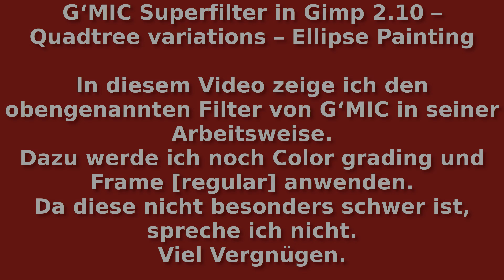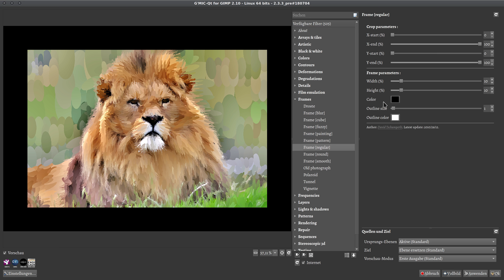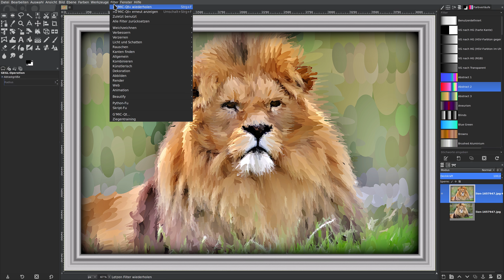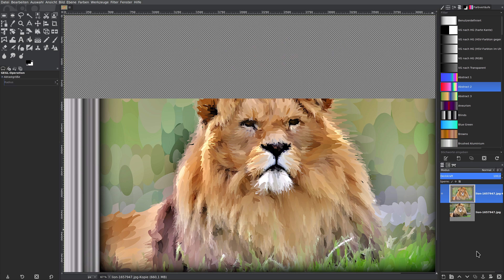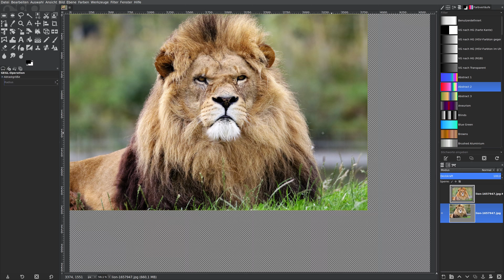G‘MIC Superfilter in Gimp 2.10 – Quadtree variations – Ellipse Painting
In diesem Video zeige ich den obengenannten Filter von G‘MIC in seiner Arbeitsweise.
Dazu werde ich noch Color grading und Frame [regular] anwenden.
Da diese nicht besonders schwer ist, spreche ich nicht.
Das nächste Video ist wieder mit Sprache.
Viel Vergnügen.

Gimp Links
Gimp herunterladen